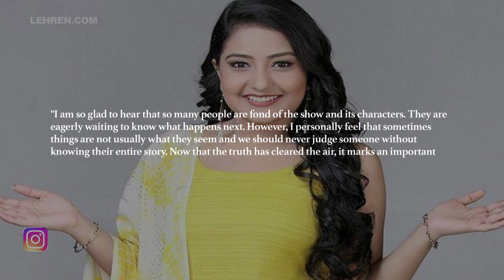Never Judge Someone Without Knowing Their Entire Story: Akshita Mudgal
Akshita Mudgal, who plays Ishqi in the show, says, “I am so glad to hear that so many people are fond of the show and its characters."